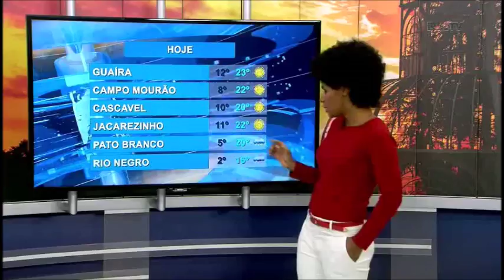Temperaturas permanecem baixas, mas sem previsão de chuva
Na terça-feira (22), o ar seco e mais frio predomina em todo o Paraná. Com isso, não há mais previsão de chuva e o dia terá a presença do sol entre nuvens. Confira a previsão completa!